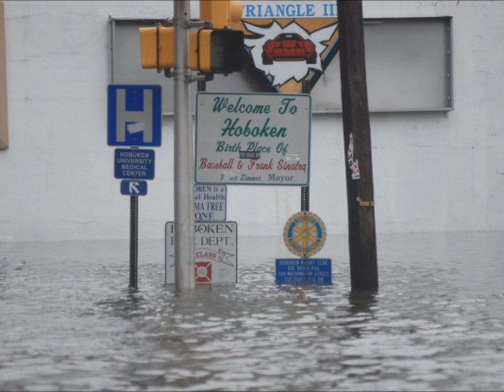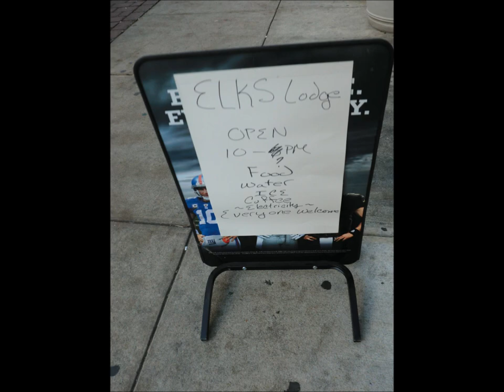Hoboken ELKS Lodge #74.wmv Hurricane Sandy